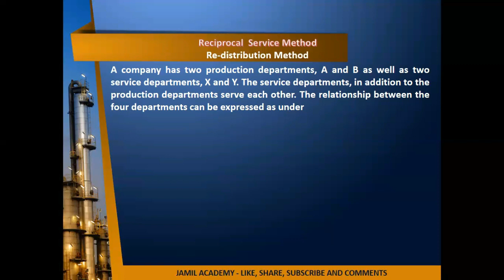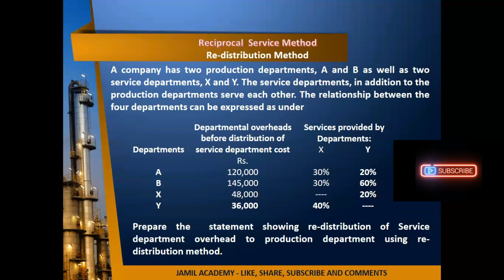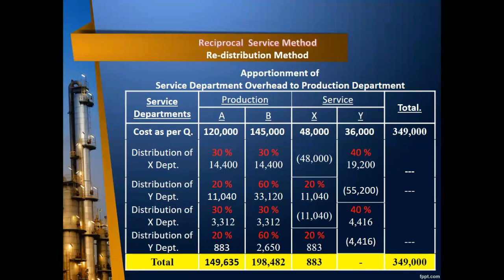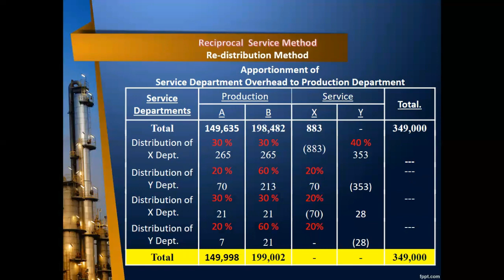Overhead Costing |Distribution of Overhead URDU | Reciprocal Method | Repeated Distriution Method |7